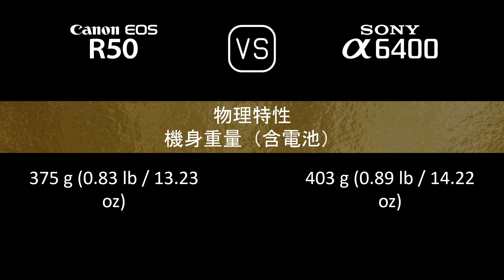Canon EOS R50 與 Sony A6400 的規格比較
本片是 Canon EOS R50 與 Sony A6400 的功能概述和規格比較 (comparison of specifications)，希望對您有所啟發。感謝您的支持。

00:24 推出
00:32 機身
00:41 影像感測器
01:05 影像
01:21 光學與對焦
01:50 屏幕
02:10 取景器
02:26 攝影功能
03:27 錄像功能
03:43 儲存
03:47 連接性
04:16 物理特性
04:36 雜項